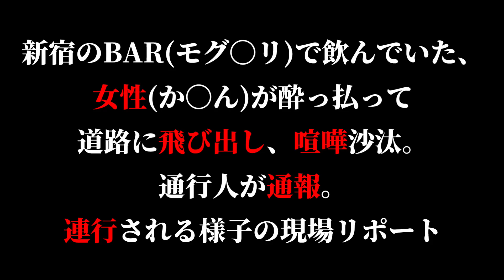【事件】池袋で浴衣女性（か○ん）が虚言・喧嘩・奇声・大暴れ。警察連行までの事件現場に直撃。[なあぼう/切り抜き/池袋/ツイキャス/かれん/モグゴリ/きりたろす/ごちょう/生放送]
動画見出し訂正
×新宿　○池袋

配信日【2022/07/23】～池袋モグ〇リ事件！？～
元動画

こんにちは！
ツイキャスにて生放送している『なあぼう』さんの
切り抜きをさせて頂いております。
主に雑談配信、外配信での神回、凸待ち、企画など様々な投稿しています。
チェックしてみて下さい。

なあぼう　SNS
■ツイキャス(本垢)